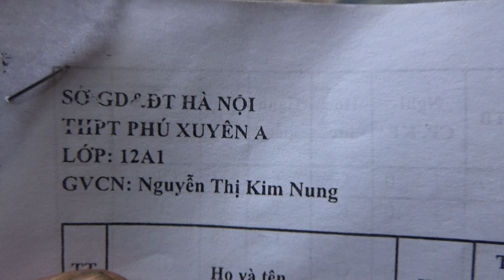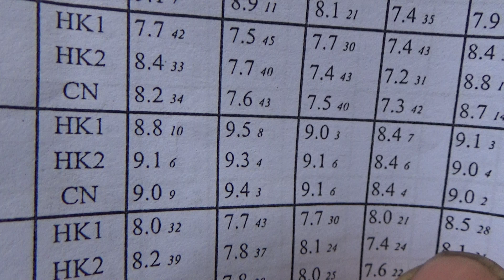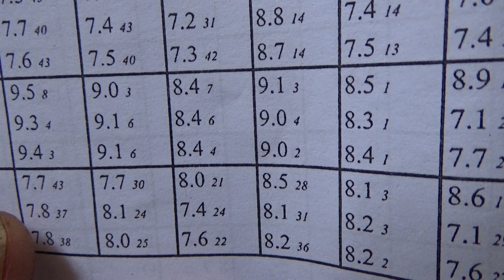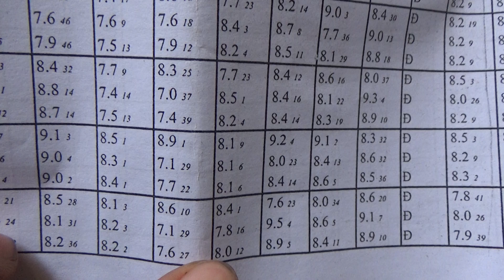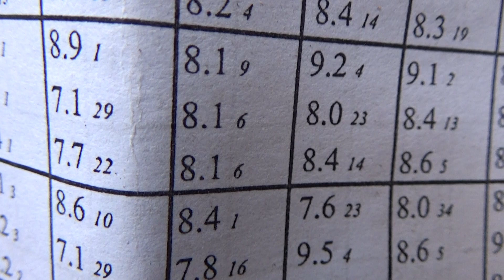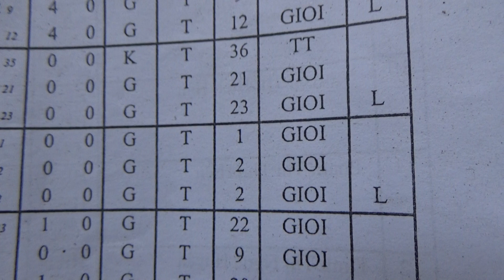ĐỒ GỖ ĐỨC HIỀN : Bảng điểm tổng kết Con giai, lớp 12A1, 26-5-2017.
Riêng môn Ngữ Văn, cả 2 kỳ và cả năm đều số 1 !!!